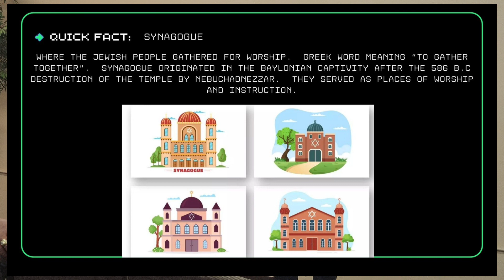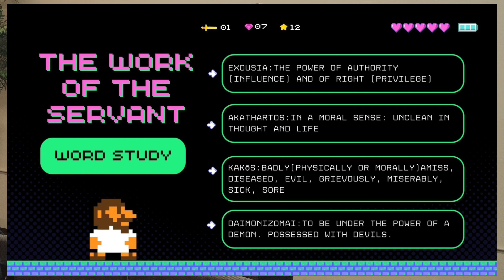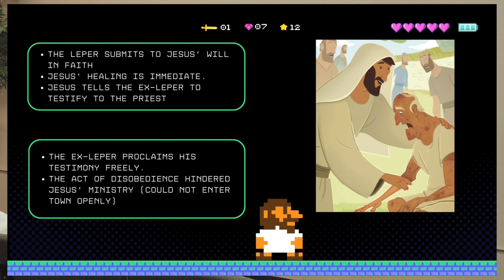Part 6: Manifestation of the Kingdom of God